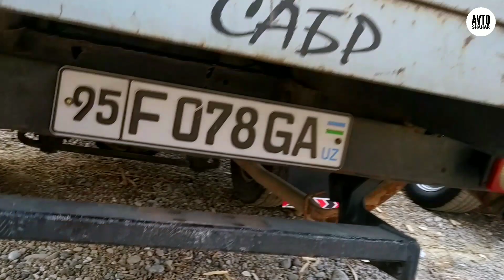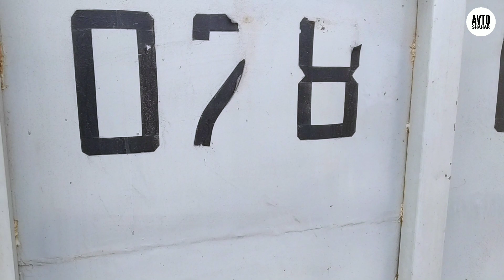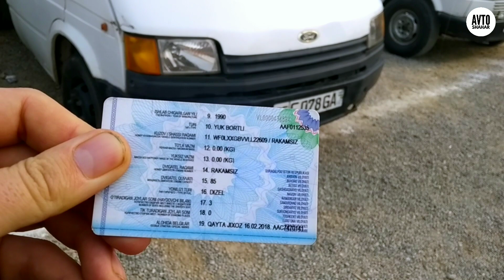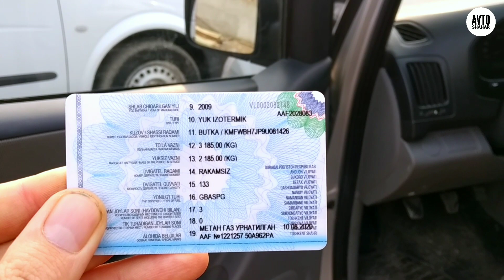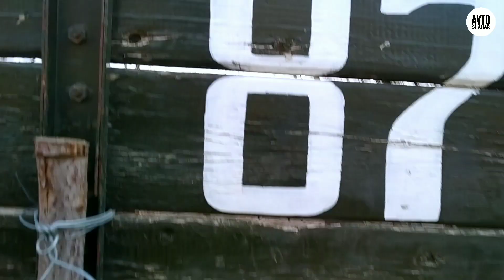ҚЎШ БАЛОНЛИ ФОРД, ЗАВОДСКОЙ УАЗ БОРТАВОЙ, МЕРС, СТРИХ, ВИТО ТЕРМА ПУЛ ТОПАРЛАР!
Assalomu Alaykum Do`stlar AVTO SHahar kanaliga xush kelibsiz! Bu videoda sizlar bilan Namangan mashina bozorida pul toparlar Uaz bortavoy, starix, ford transit va merc vito mashina narxlarini bilib olishingiz mumkin, sizlarga yoqsa kerak degan umiddaman. Video yoqsa like yoki dizlike bosishingiz mumkin keling chestno bolsin :) Va kanalga obuna bo`lishni unutmang do`stim! Ketkazgan vaqtingizga rozi bo`ling.

Мен билан алоқага чиқиш Телеграм: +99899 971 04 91